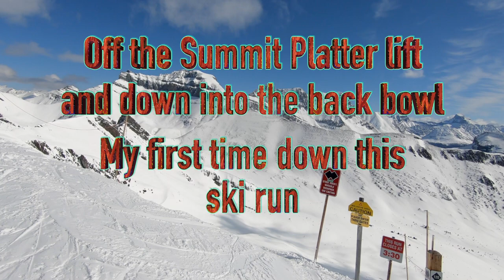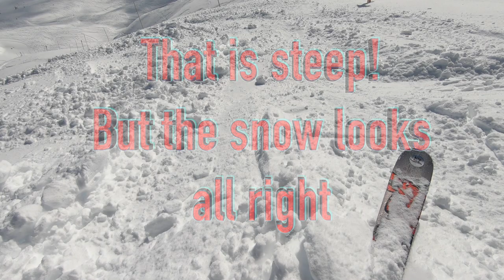Lake Louise Ski Resort Back Bowl Skiing: WHITEHORN 2 D GULLY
This was my first time down this double-black diamond run and into this bowl. I really enjoyed this STEEP run. I'll be more graceful next time.

We had wonderful weather and snow in the back bowls and spring skiing conditions on the front side.
April 2019

Skiing with the Stampede City Ski Club

Video and music by John Coldrick